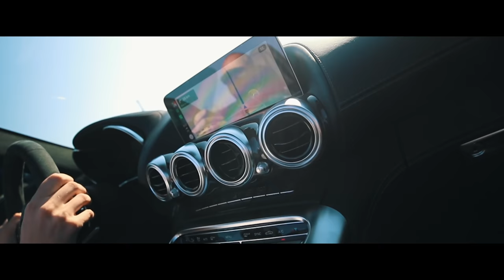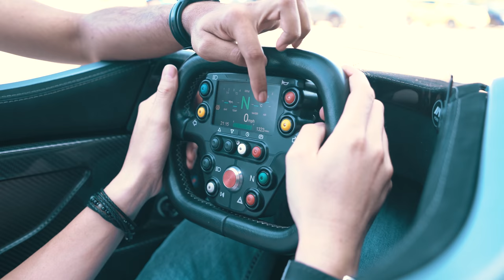Driving The Crazy BAC Mono!! Race Car For The Road!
You can help fund my videos here, everything goes towards making better and more videos and all the support is massively appreciated.